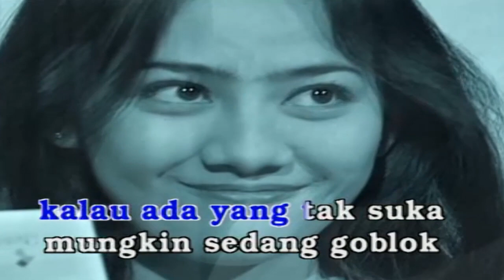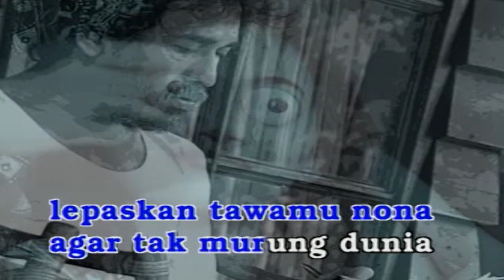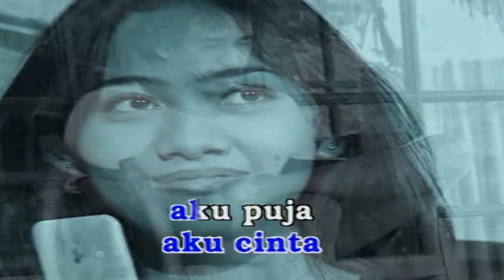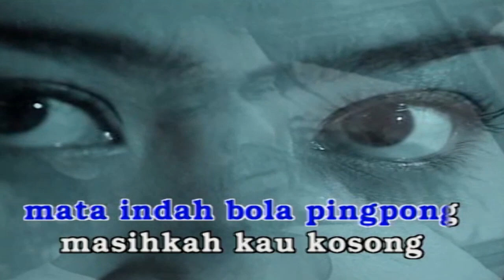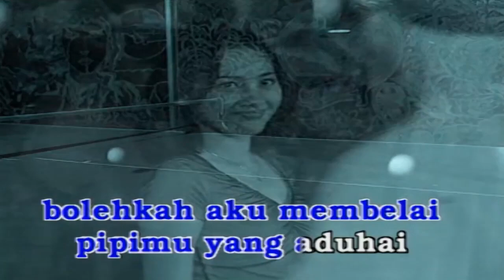Iwan Fals - Mata Indah Bola Pingpong (Official Karaoke Video)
Karaoke video by Iwan Fals performing "Mata Indah Bola Pingpong"
Cipt. Iwan Fals

Lirik :

Pria mana yang tak suka
Senyummu juwita
Kalau ada yang tak suka
Mungkin sedang goblok

Engkau baik
Engkau cantik
Kau wanita
Aku cinta

Mata indah bola pingpong
Masihkah kau kosong
Bolehkah aku membelai
Hidungmu yang aduhai

Engkau baik
Engkau cantik
Kau wanita
Aku puja

Jangan marah kalau kugoda
Sebab pantas kau digoda
Salah sendiri kau manis
Punya wajah teramat manis
Wajar saja kalau kuganggu
Sampai kapan pun ku rindu
Lepaskan tawamu nona
Agar tak murung dunia

Engkau baik
Engkau cantik
Kau wanita
Aku cinta
Aku puja
Kau betina
Bukan gombal
Aku yang gila

Biar mampus aku rindu
Lepaskan tawamu nona

Mata indah bola ping pong
Masihkah kau kosong
Bolehkah aku membelai
Hidungmu yang aduhai

Masihkah kau kosong
Bolehkah aku membelai
Bibirmu yang aduhai

Masihkah kau kosong
Bolehkah aku membelai
Pipimu yang aduhai